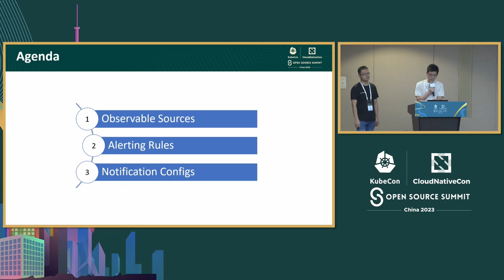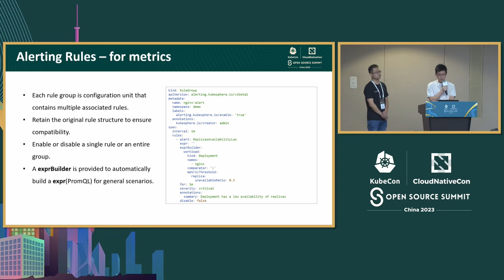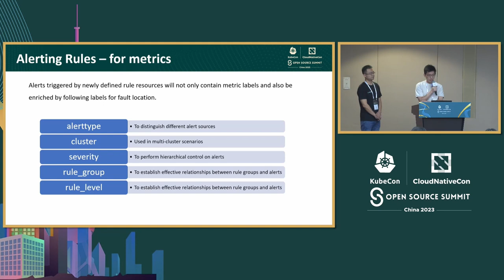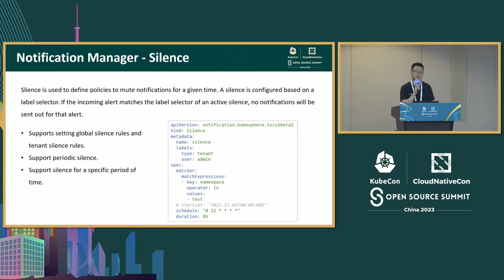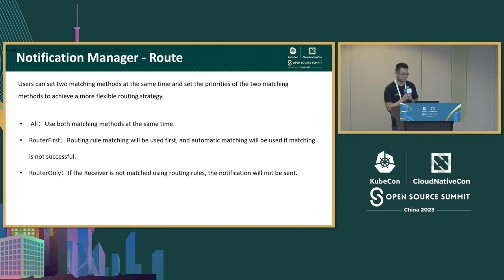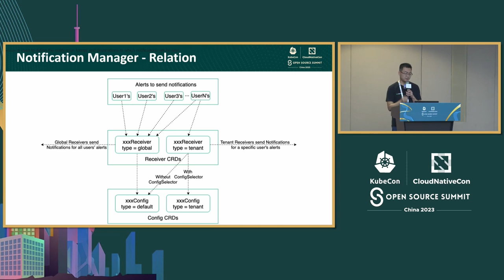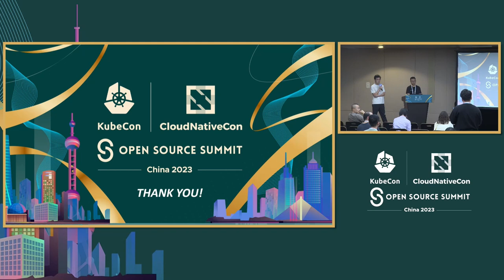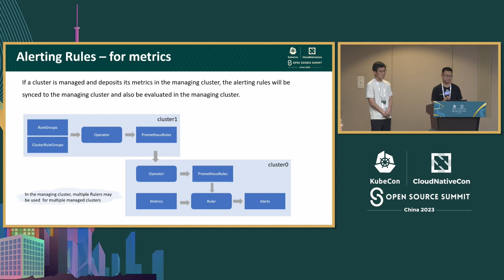Multi-Cluster Alerting: A Kubernetes-Native Approach - Junot Xiang & Wanjun Lei, QingCloud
多集群警报：一种基于Kubernetes的方法 | Multi-Cluster Alerting: A Kubernetes-Native Approach - Junot Xiang & Wanjun Lei, QingCloud

在这个演示中，我们将揭示一个符合多集群和多租户警报和通知要求的Kubernetes原生解决方案。我们的全面方法涵盖了指标、事件、审计和日志的警报，同时确保与alertmanager兼容。 对于指标，我们提供了适用于不同警报范围的分层RuleGroups CRDs，同时保持与Prometheus规则定义的兼容性。 我们还为Kubernetes事件和审计事件开发了特定的规则定义和评估器（即rulers），它们共享相同的规则评估引擎。 我们的通知实现，名为notification-manager，提供了许多通知渠道和基本功能，如路由、过滤、聚合和通过CRDs进行静默。它不仅如此，还提供了全面的通知历史记录、多集群和多租户支持。这些功能有助于轻松集成各种警报来源。

In this presentation, we will unveil a Kubernetes-native solution that addresses the requirements of the multi-cluster and multi-tenant alerting and notifications. Our comprehensive approach covers alerting of metrics, events, auditing, and logs while ensuring compatibility with alertmanager. For metrics, we offers layered RuleGroups CRDs for different alerting scopes while maintaining compatibility with Prometheus rule definitions. We have also developed specific rule definitions and evaluators (namely rulers) for Kubernetes Events and Audit Events, which share the same rule evaluation engine. Our notification implementation, named notification-manager, offers quite a few notification channels and essential functionalities such as routing, filtering, aggregation, and silence through CRDs. It goes beyond that, providing a comprehensive notification history, multi-cluster, and multi-tenant support. These features facilitate effortless integration across various alerting sources.